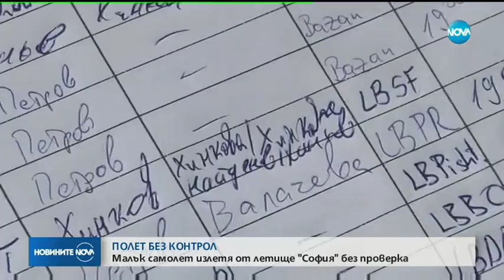Малък самолет излетя от летище "София" без проверка - Новините на NOVA (17.07.2018)